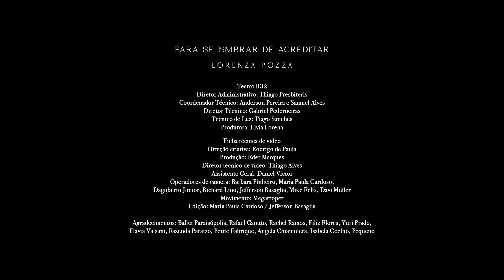Deixa eu te amar (Lorenza Pozza) | Para se lembrar de acreditar AO VIVO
Deixa eu te amar
Composição: Lorenza Pozza

Local: @teatro_b32
Idealização: @lorenzapozza
Produção: @makeamoveproducoes
Figurino: @podearroznoivas por @penhamaiaestilista
Beleza: @giselebarbosaatelier
Jóias: @mariperes.brand

Cenografia: @cris_de_lamare
Luz: André Bottó
Engenheiro de gravação: @betojapa2
Técnico de som: @fjmcavalcante
Vídeo e streaming: @rodrigodepaulam
Fotos: @brenogaltier
Vídeo making-of: @renanrosafilmes
Foto making-of: @gtc.fotografia
Texto de Abertura: @marciahenz
Vinheta de Abertura: @bythiagofaria

Backdrop para fotos: @biabanzato
Fotos backdrop: @twistandshootnow
Postais: @estudiopinus
Artes visuais: @acerwo.studio
Adesivo: @zukdesignbr

Direção musical: @bythiagofaria
Participações: @lucalatorre_ @leandroleo @hugobranquinho
Bailarina: @mariia.daniela_ @balletparaisopolis
Violão e guitarra: @iury_card
Guitarra: @andrepeloso
Baixo: @igor.pimenta
Bateria: @danilomoura_
Piano e ukulele: @luanamascari
Violoncelo e direção musical: @bythiagofaria
Violino e ukulele: @fabi_suzuki
Acordeón: @pablomouramusic
Apoio: @delchiarocoral e @db2pro
Agradecimento especial: @julia.pak